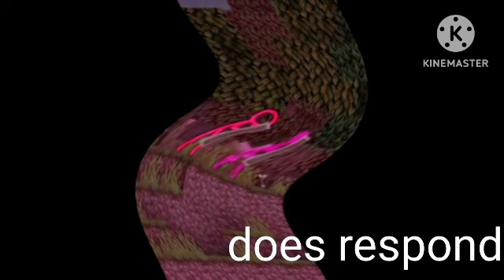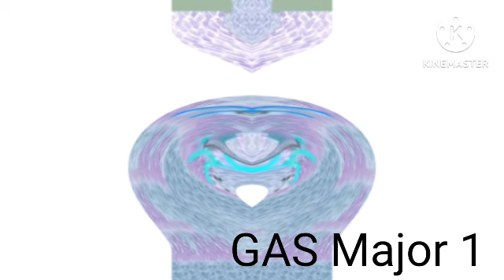Ricochet - An Actual Short Effects